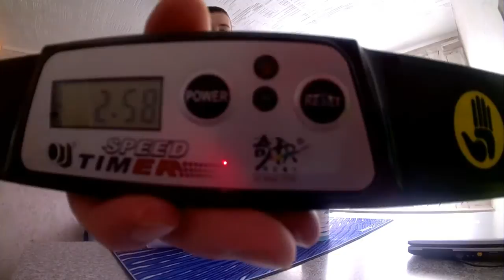My fastest 3-6-3 scratch 3ver - 2.5X Zone!!!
not my day